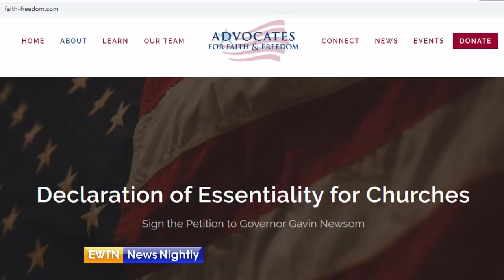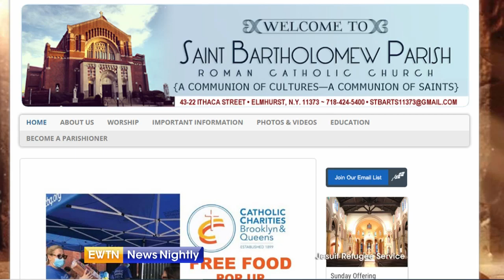Many of America's churches planning to reopen | EWTN News Nightly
Across America, some churches and other places of worship are reopening or planning to reopen very soon. But some are saying it's too soon. Correspondent Mark Irons has the latest.